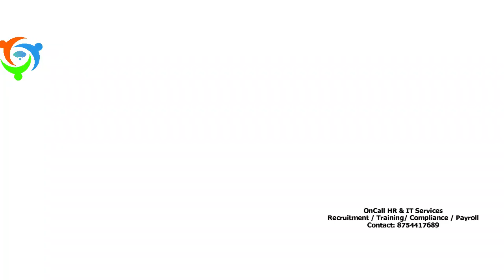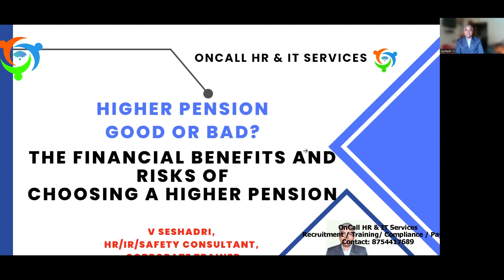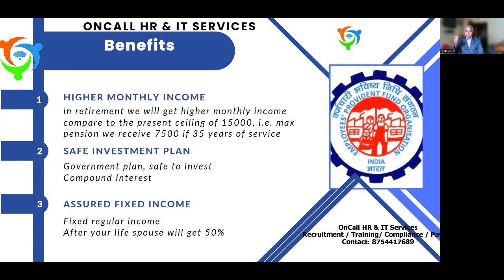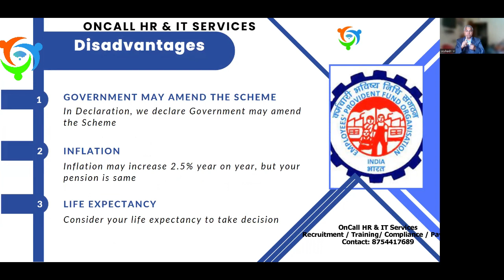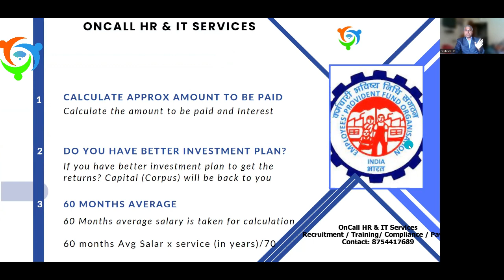உயர் பென்ஷன் - நன்மைகள் மற்றும் அபாயங்கள் Financial Benefits and Risks of choosing a Higher Pension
உயர் பென்ஷன் - விண்ணப்பிப்பது எப்படி? முழு விவரம்  How to Submit Application for Higher Pension

What you must know on Higher Pension- EPFO Circular 20/02/2023 - Members who joined before 01/09/2014 and continue in job or retired after 01/09/2014